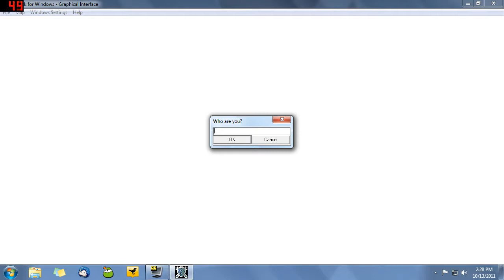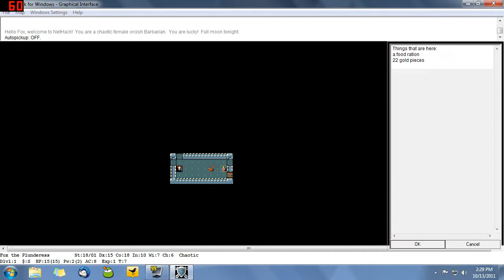Nostalgia Gaming: NetHack [Floor 1]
I really do miss this game and it's always great for killing some time. I hope you all can share my enjoyment for an old and simple game.